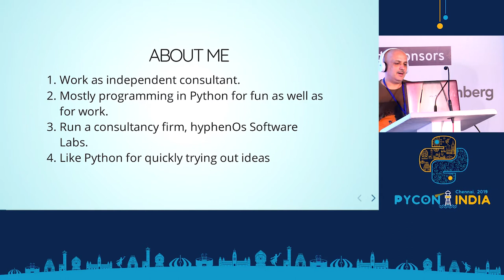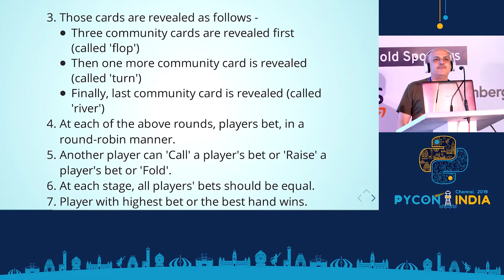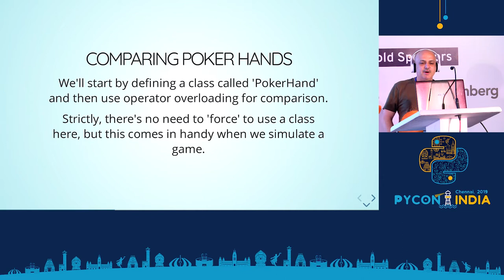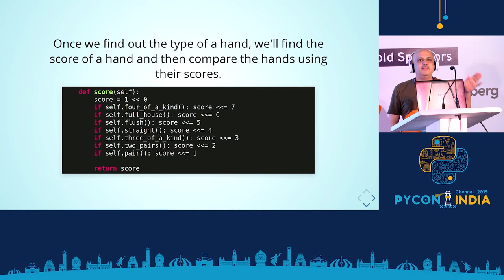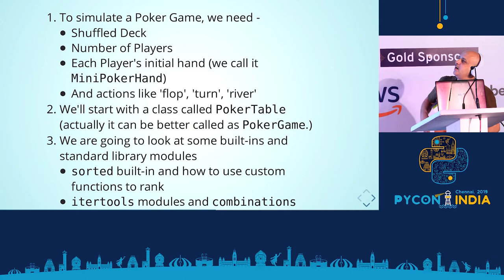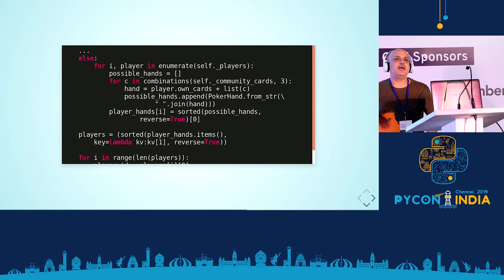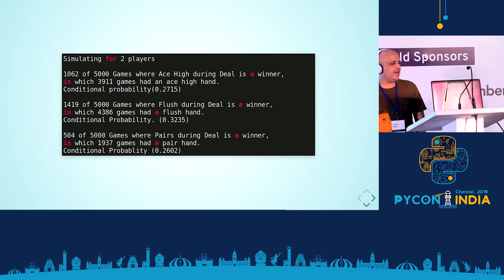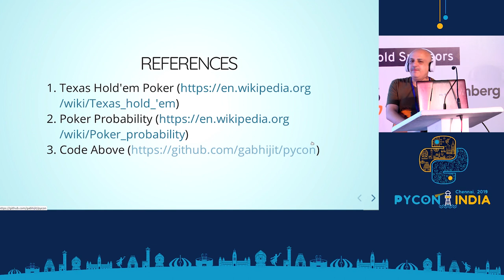Call, Raise or Fold - Python for Simulating Poker Games - Abhijit Gadgil